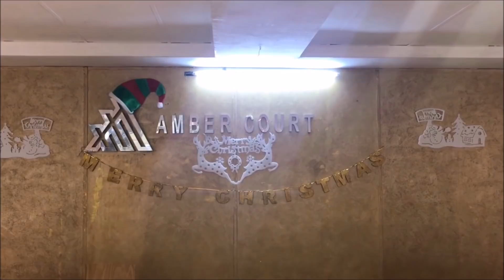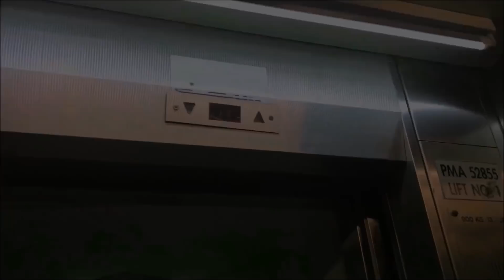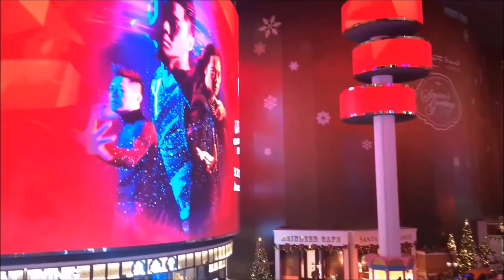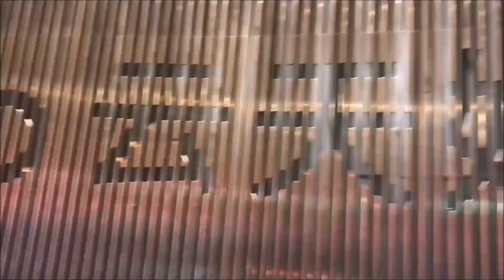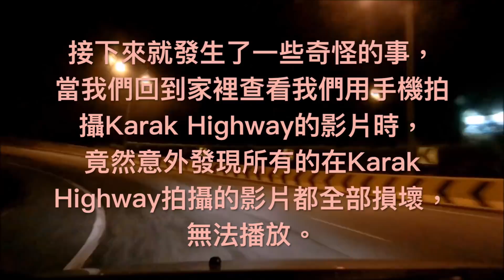【夜間探靈】马来西亚猛鬼酒店 & Karak Highway 啃人頭女鬼【真实鬼故事案列】 feat Yuri 優莉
【都市传说】马来西亚猛鬼酒店 & Karak Highway 啃人頭女鬼

影片里我们会带大家參觀全亞洲最猛鬼酒店馬來西亞Amber Court，
看看傳聞中所謂的死城裡面到底是怎麼樣的呢？

接下來我們也會帶大家去證實馬來西亞著名鬧鬼高速公路，
是否也是像傳聞所說的一樣有啃人頭的女鬼呢？